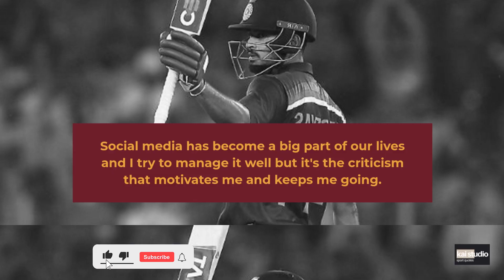Shreyas Iyer Quotes | Shreyas Iyer ZERO to HERO | Shreyas Iyer Team India | Fact About Shreyas Iyer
Here are some lesser-known facts about the swashbuckling Indian batter, Shreyas Iyer, whose batting has surprised everyone in international cricket and who seems to be a staple in the Indian cricket squad for the foreseeable future.
In my opinion, he is the best No. 4 batsman across all three forms, and he will undoubtedly lead India in the future.
Iyer, you are fantastic.
Motivational Quotes
We're glad you watched the video.